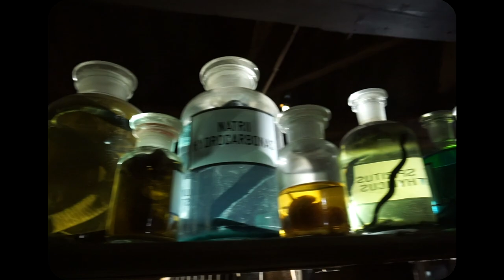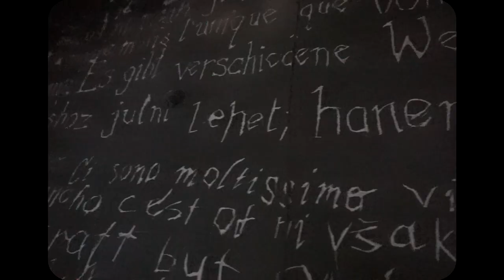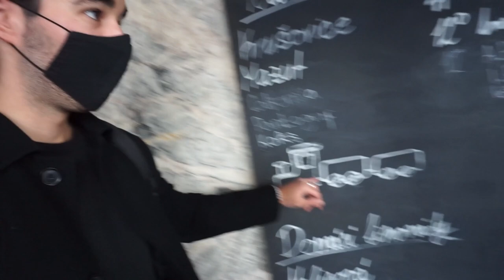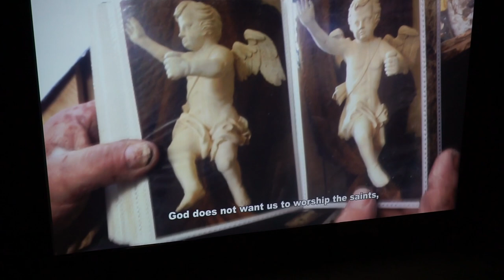Elmentünk a Legfurcsább Helyekre Prágában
►A videóimban a történetek elmesélését ötvözöm az életemet bemutató vlogokkal. Ezen keresztül próbálom végigvinni a gondolataimat és az ötleteimet, minél kreatívabb módon.

A hétvégét Prágában töltöttem, ahol megnéztem a legfurcsább és legszokatlanabb helyeket. A videóban nem tipikus turista látványosságok vannak, viszont minden más! ;)